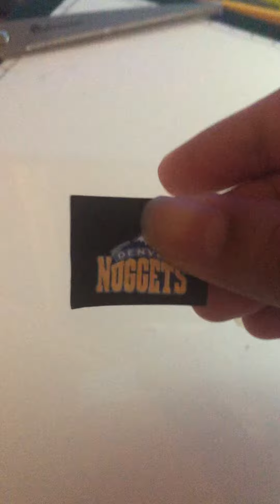NFL week 18 therapy part 1: Tennessee Titans Tumble to and through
Ever since they lost AJ Brown they were never the same.